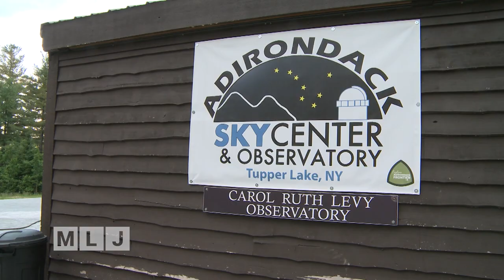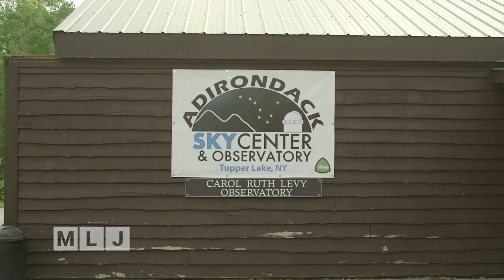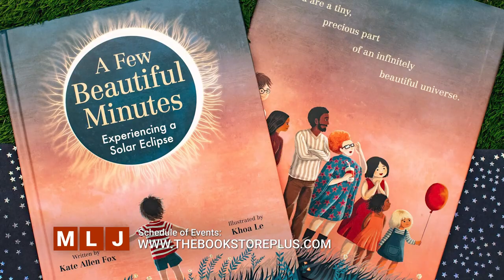Adirondacks prepare for the Great American Eclipse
With just a month to go before the incredible show in the sky, we’ll tell you some of the special events communities here in the Adirondacks have planned for the total solar eclipse coming up on April 8th.   Adirondack Sky Center & Observatory teaming up with The Wild Center to host events in Tupper Lake, NY.